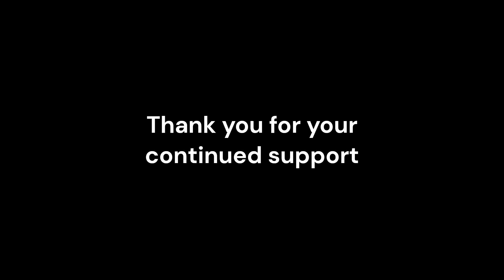Fluvanna Meeting House Roof Replacement - Timelapse Video (Love Lifted Me)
It was the love of people throughout the community, Chautauqua, the Western New York Region and far beyond that helped us replace the roof on Fluvanna's historic Meeting House. Just one year after raising to the public's attention our urgent need for a new roof on the 200-year-old landmark, we received all the funds needed to replace the roof. By 9/21/2022, the roofers began the actual roof replacement and, after a few weeks delay to find a lift that could reach high enough to put new shingles on the steeple, the roofers completed the project on 11/4/2022.

Love truly lifted this building (and our entire community) out of bleak circumstances. This is just the first step in our vision to restore Fluvanna's historic Meeting House, the Cemetery and Park at the heart of our community.  to learn more about our bold vision and new developments to read more about this latest accomplishment.